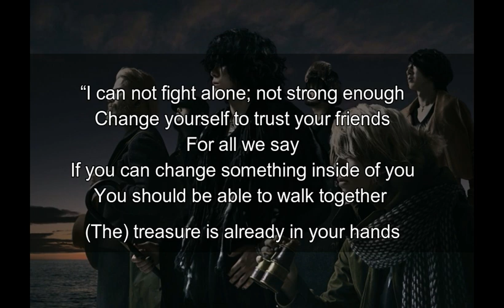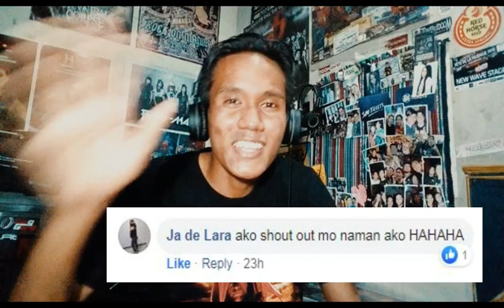FEAR AND LOATHING IN LAS VEGAS Hypertoughness Album Review - The ReaperRocker Vlog 45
On Today's episode, We will review FEAR AND LOATHING IN LAS VEGAS' Hypertoughness. I will personally tell my thoughts and review their Album. I don't everyone to set proper expectations on me that i would speak like a critic.
I will review it based on my own capacities and as listener's perspective.

Guidelines for my rating

5 - Excellent
4 - Very Good
3 - Good
2 - Bad
1 - Worst

Fear, and Loathing in Las Vegas is a Japanese electronicore band from Kobe that was formed in summer 2008. The band currently consists of vocalist So, keyboardist Minami, guitarist Taiki, drummer Tomonori, and bassist Tetsuya. They are best known for their heavy use of vocoder and synthesizer blended with emo/metalcore music and rave beats

Check out Fear, and Loathing in Las Vegas' song

SUPPORT These Pages and Channel

BGM Song Credits
Sixth Mass Extinction (RR vlog Intro Music)- Anders